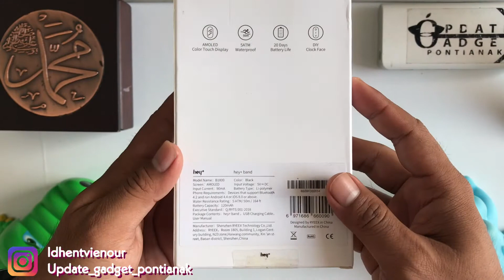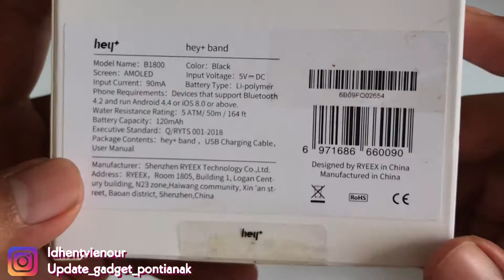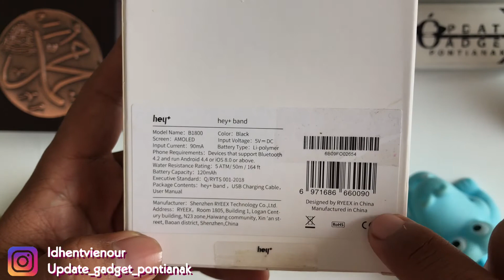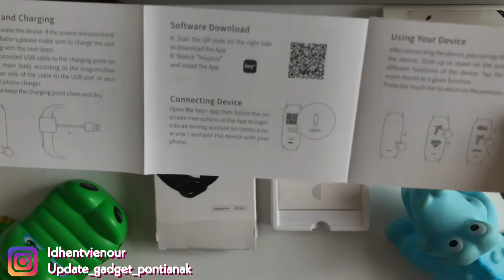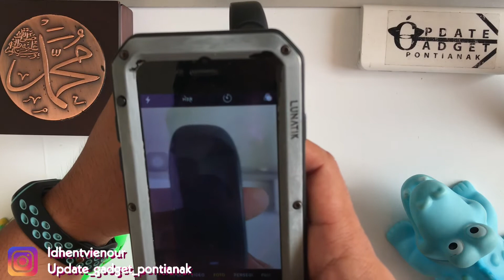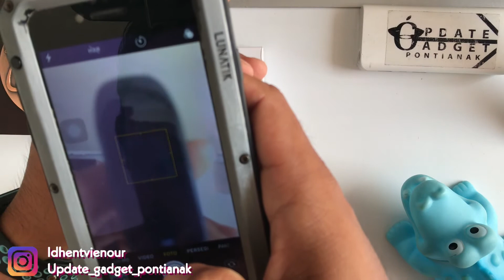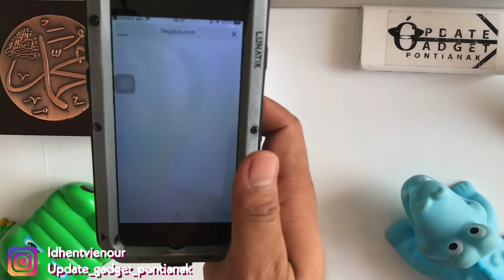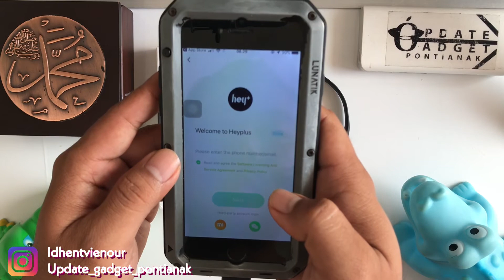UNBOXING SMART WATCH BAND XIAOMI HEY+ Mirip Dengan Xiaomi Band 5 & Xiaomi Band 4 INDONESIA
Xiaomi Smart Band Hey Plus Mirip Mi Band 5
Harga Rp.200ribu-An

Jangan lupa Add ya.